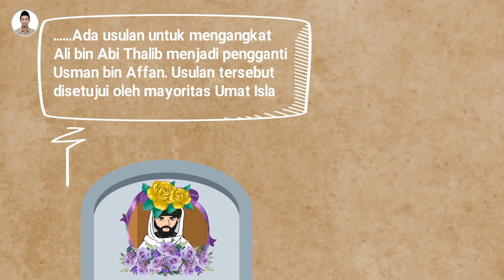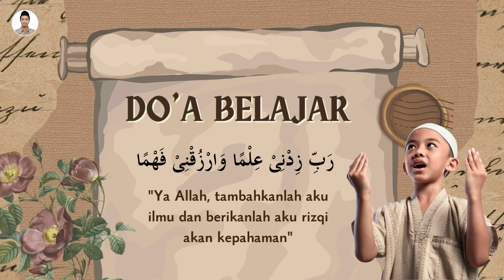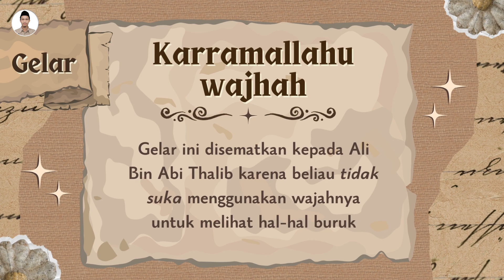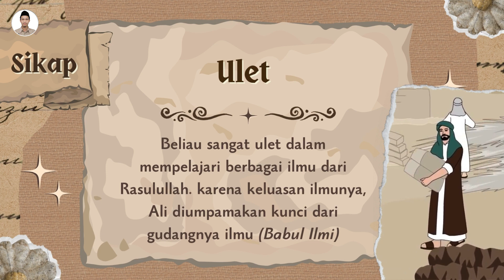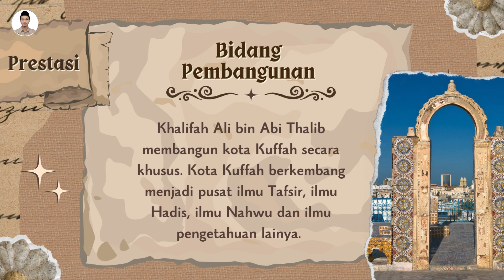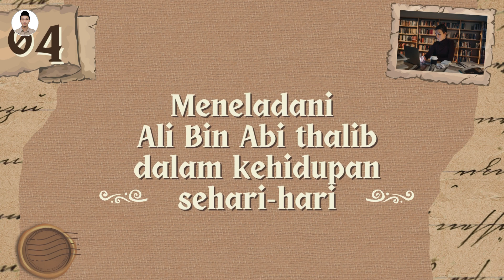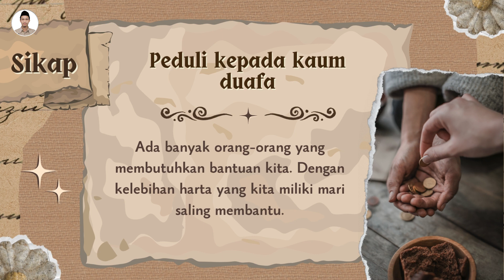PAI Kelas 5 Kurikulum Merdeka Bab 10 | Ali Bin Abi Thalib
Materi PAI Kelas 5 Kurikulum Merdeka Bab 10 | Ali Bin Abi Thalib

Mari kita belajar seputar Pengetahuan islam dan Materi Pelajaran PAI dan Budi Pekerti dengan menyenangkan melalui video berbasis animasi.

Materi : Vera Andriana, S.Pd.